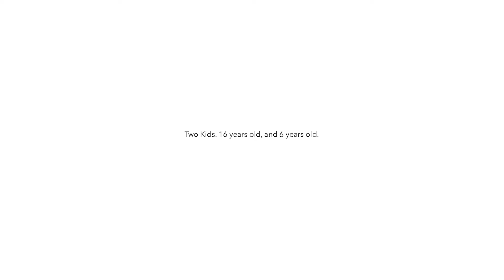Megah Rise, Petaling Jaya - Buyers Review #3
In the true spirit of this mature neighbourhood, Megah Rise has been designed to celebrate family and community life. 228 thoughtfully-designed units in a single block, with facilities and amenities built with the family in mind – there is something for everyone. A retail podium managed by an experienced retail management team ensures a well-balanced mix of familiar neighbourhood shops and new brands, complemented by ample parking facilities. A link to the adjacent market provides a seamless flow between current and new spaces. Surrounded by lush landscaped gardens, Megah Rise flows seamlessly into the neighbouring streets, bringing a new contemporary lifestyle to one of PJ’s favourite neighbourhoods.